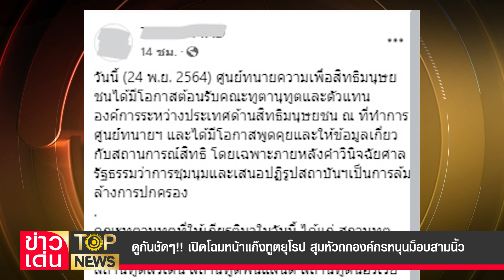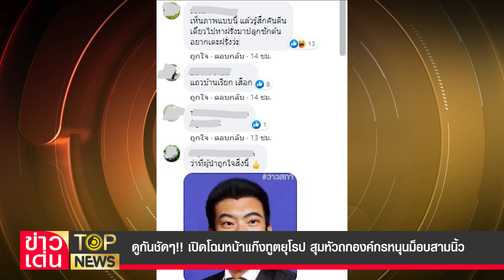ดูกันชัดๆ!! เปิดโฉมหน้าแก๊งทูตยุโรป สุมหัวถกองค์กรหนุนม็อบสามนิ้ว | ข่าวเด่น | TOP NEWS